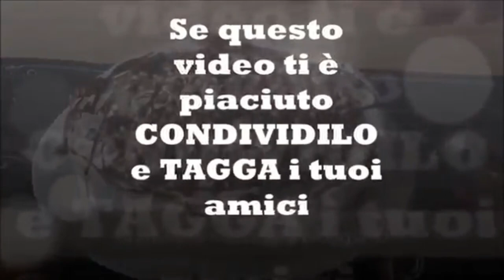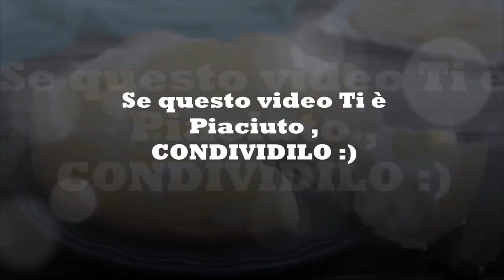3 Torte fredde senza cottura, facilissime da preparare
3 Ricette facili per preparare delle golose Torte fredde senza gelatina e senza cottura.

I miei utensili preferiti